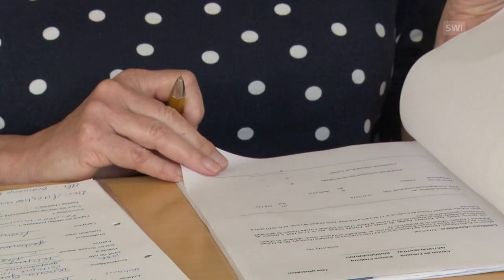How hard is it to get a Swiss citizenship?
It’s nearly four decades since Rolf Lyssy’s film ‘The Swissmakers’ poked fun at the Swiss for making it so hard to get a passport. But have things really changed that much? (RTS/swissinfo.ch)

We have investigated how hard it is get swiss citizenship in Switzerland.